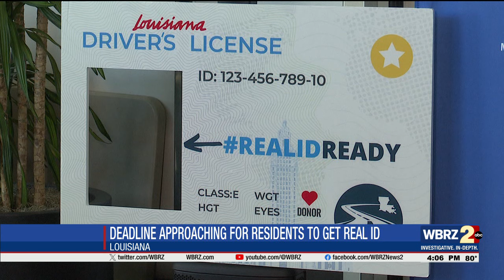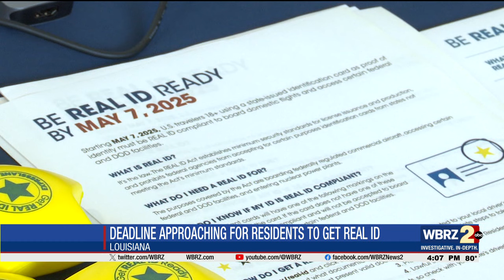Deadline approaching in 2025 for Louisiana residents to apply for their REAL ID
The Louisiana Office of Administration and TSA held a press conference at the Baton Rouge airport on the upcoming deadline for residents to sign up for their REAL identification card.